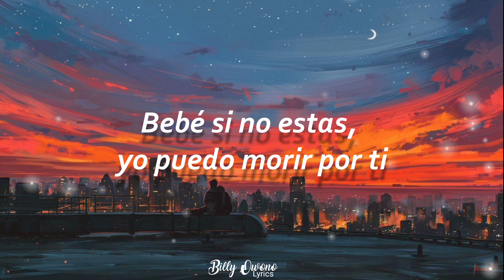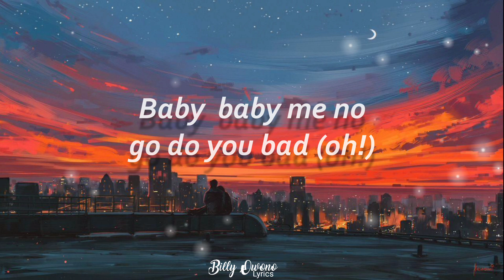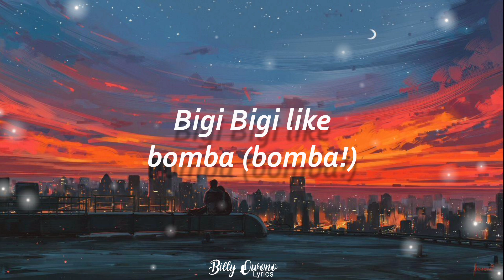Romy So Love - Like Bomba Ft. Mr. Ivy (Video Lyrics)